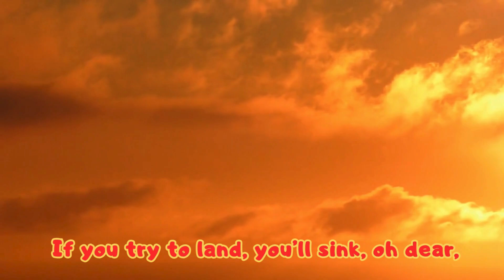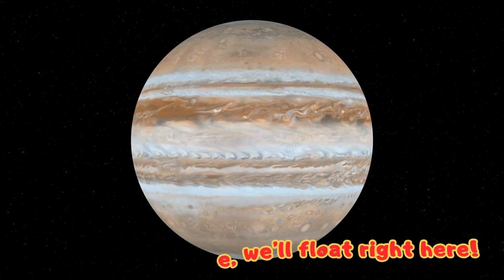Planet Jupiter Song for Kids | solar system song for kids | Fun & Educational A to Z Learning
Planet Jupiter Song for Kids | 🚀 Fun & Educational A to Z Learning | Preschool & Kindergarten

🌟 Welcome to **Atharv Vedha Academics (Fun Learning) - Home School**, where learning meets fun! In this episode, we take your child on an exciting musical journey through space to explore **Jupiter – the King of Planets!** 👑🪐

🎵 A catchy, easy-to-remember Jupiter song
🪐 Fun facts about Jupiter’s massive size, rings, moons, and its famous **Great Red Spot** storm
🎨 Colorful animations to keep your little one engaged
🎤 Rhymes designed for early learners – toddlers, preschoolers & kindergarten kids

👦👧 Perfect for:
✔️ Home-schooling
✔️ Classroom learning
✔️ Educational screen time
✔️ Curious little space explorers

✨ Your child will be singing along while learning all about planets in our **Solar System Song Series**.

📺 **Don’t miss our other space and planet songs** – Mercury, Venus, Earth, Mars, and more coming soon!